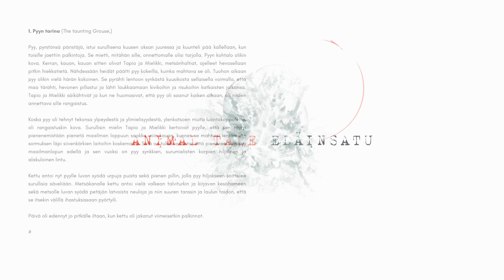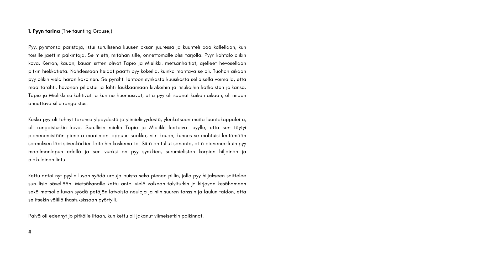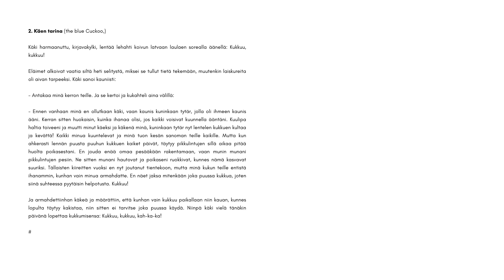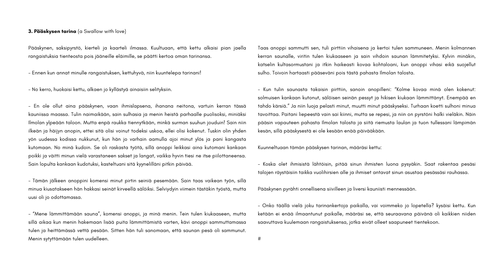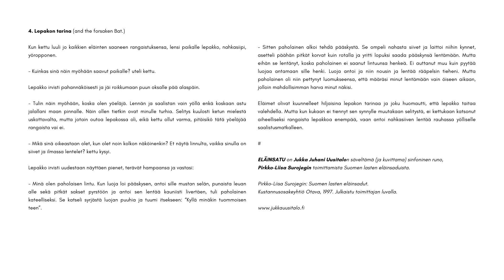Eläinsatu (Sävelkirja)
ELÄINSATU on Jukka Juhani Uusitalon säveltämä (ja kuvittama) sinfoninen runo, Pirkko-Liisa Surojegin toimittamista Suomen lasten eläinsaduista.

1. Pyyn tarina (The taunting Grouse,) 00:00
2. Käen tarina (the blue Cuckoo,) 01:40
3. Pääskysen tarina (a Swallow with love) 02:40
4. Lepakon tarina (and the forsaken Bat.) 03:40

Pirkko-Liisa Surojegin: Suomen lasten eläinsadut.
Kustannusosakeyhtiö Otava, 1997. Julkaistu toimittajan luvalla.

"Sävelkirja" on uusi julkaisumuoto lukutaidon kehittämisen toivossa.